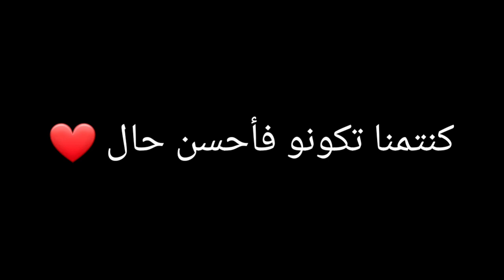جولة في شوارع و أزقة المدينة الحمراء ...مراكش ومن لايعرفها....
مراكش_الحمراء
Ennaciri production